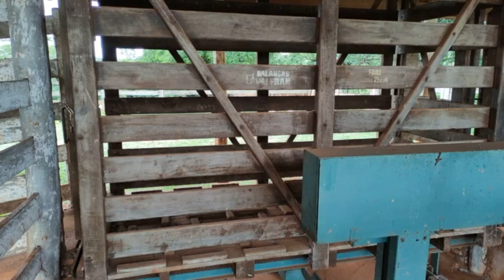FAZENDA EM ECATU TANABI COM 56 ALQUEIRES EM PASTO VALOR 9 MILHOES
Olá caso queira saber mais de algum imovel, por favor chame no whats abaixo citado ok, infelizmente tem algumas propriedades que nao tem todos os dados, e algumas ja foram vendidas, favor ficar atento a data do video que foi postado ok, se for mais de 6 meses, a uma grande chance de ter sido vendido.

Por favor nos chame no whats mensagem , nossos fones são ligado no pc, não tem como atender fone ok. WHATS 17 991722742

OLHE VOCE VIU AQUI ESTE VIDEO DESTA PROPRIEDADE , MAS NAO É BEM O QUE VOCE QUER ENTAO BORA VER MAIS , NO SITE ABAIXO

Obrigada e ate mais
ELAINE MATOS
CRECI 176209F
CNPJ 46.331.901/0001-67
Ficamos em São Jose do Rio Preto SP
whats 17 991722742 ou 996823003

E lembre-se nessa nossa vida nunca foi sorte, e sim sempre foi e sempre sera DEUS.
Entao que mais uma vez ele esteja nos abencoando numa nova etapa da nossa vida.
Amem